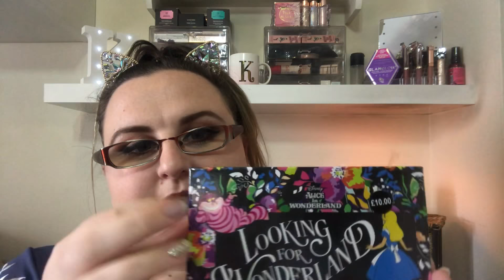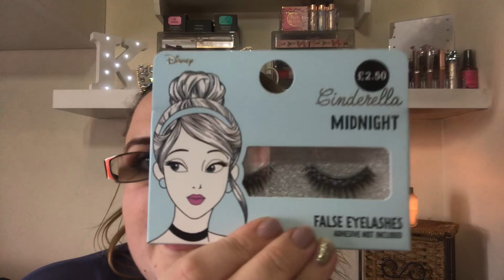Vlog #1 🍁 Shopping & Haul With My Best Friend 🍁 | Katarina Cooper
I finally got my beaut best friend B to do a video with me! I’ve been wanting to do this for a while, this is what we get up to when we have our girly shopping spree 😘 I’m also looking at having a more autumn background in my videos 🍁🍁
I can’t wait to do more videos with B, so if you have any ideas /requests for us then please comment and also comment any questions you would like answered for a Q&A I would love to do with her.

Music I used in the video is:- Sunspots by Jeremy Blake.

Kat x